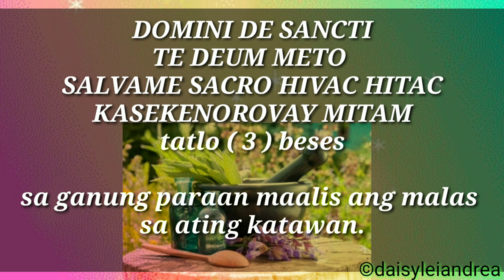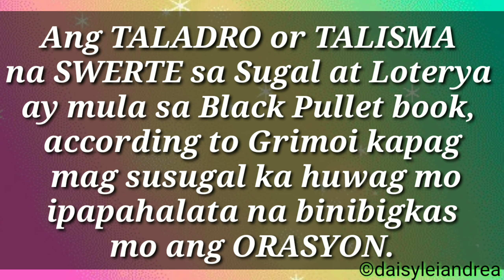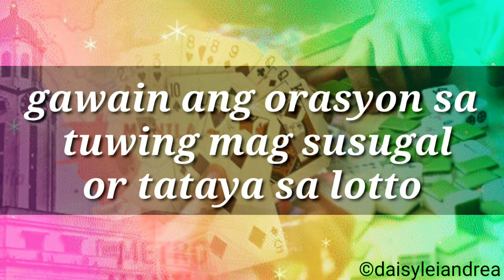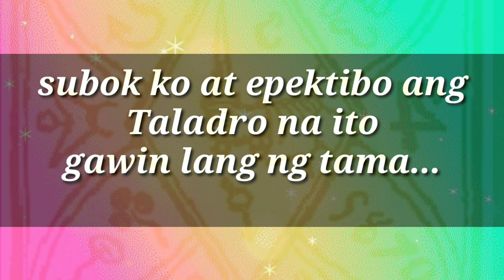GAWIN ITO, SUPER EPEKTIBONG LOTTERY ( SUGAL ) SPELL, SUBOK KO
Watch FULL video para malaman kung pano ang tama o epektibong pag ganap ng TALADRO or TALISMA (gamit) na pinaka epektibo swerete sa SUGAL, Loterya or kahit ano mang tinatayaan mo. Gamitin ng tama baka ikaw naman ang susnod sunod na tatama.

Taya or play moderately lang guyz. Share ko lang...Subok ko ito. Gamitin ng tama para sa epektibong resulta.